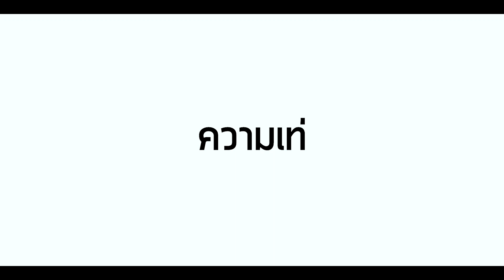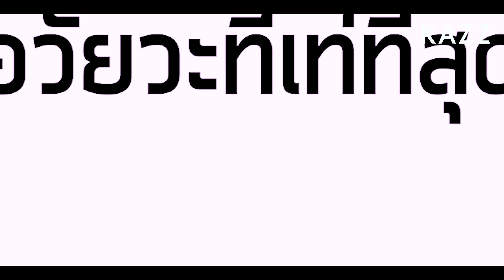KazzTalk สาววัยใสโดนใจแห่งปี 2019 : อร BNK48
สาววัยใสโดนใจแห่งปี 2019 อร BNK48 กับการถ่ายปกเดี่ยวครั้งแรก พร้อมบทสัมภาษณ์ที่พูดถึงความเท่ ความแกร่ง ความฝัน และสิ่งที่อยากทำในปี 2020 จะเป็นยังไงบ้างนั้น ไปดูกันได้เลย

Kazz Magazine Issue 163 เริ่มจัดส่งแล้ววันนี้ เตรียมตัวรับกันได้เลย